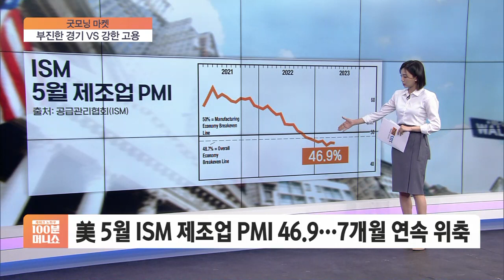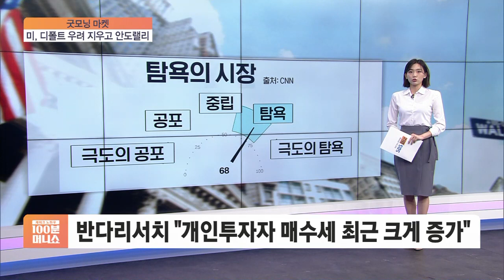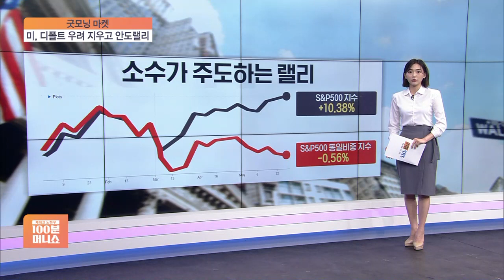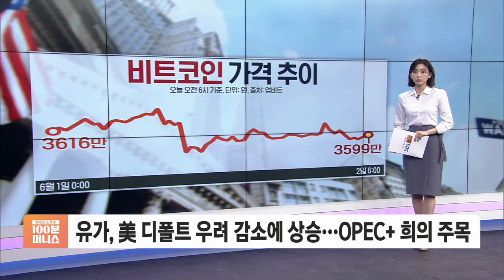[굿모닝 마켓] '탐욕의 시장' 어떻게 끝날까…월가는 거래량 감소 전망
■ 재테크 노하우 100분 머니쇼 '굿모닝 마켓' - 정다인

올해 랠리가 이어지면서 지금 시장은 조금이라도 수익을 더 내려는 탐욕스러운 마음으로 가득 차 있습니다.

사진을 보면 욕심 가득한 사람 앞에 놓인 길은 내리막길인데요.

이 탐욕스러운 시장의 끝은 어디일까요?